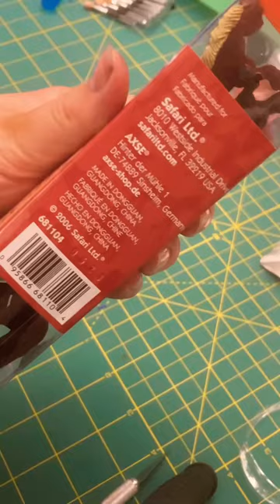They are so cuuute🥺